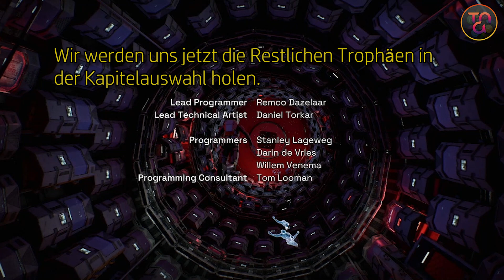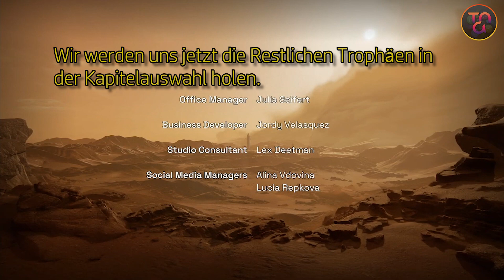Deliver Us Mars (Final) | 100% Platinum Guide | PS4/PS5 Version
Deliver Us Mars 100% Guide beinhaltet alle Sammelobjekte sowie die
Komplette Story. Das Spiel ist derzeit noch (for Free) im PS Plus Abo mit
enthalten.

00:00 Intro
24:11 MarsMan Ausgabe 8_Feier
25:04 Objekt der Interesse
34:10 Trophäen aus der Kapitelauswahl

Handlung des Spiels:
Zehn Jahre nach der Mission Fortuna ist die Menschheit näher denn je am Aussterben. Nach einem mysteriösen Notruf vom Mars schließt sich die jüngste Astronautin der Erde, Kathy Johanson, der Zephyr und ihrer Besatzung zu einer letzten Mission an: Sie soll die von mysteriösen Outward gestohlenen ARCHE-Kolonieschiffe bergen und damit das Überleben der Menschheit sichern.

Wenn euch das Spiel gefällt dann unterstützt den Entwickler und Erwerb das Spiel :)